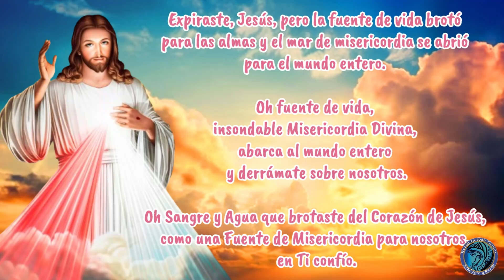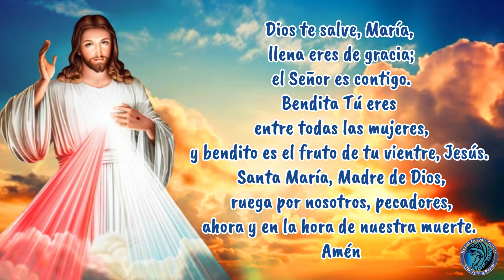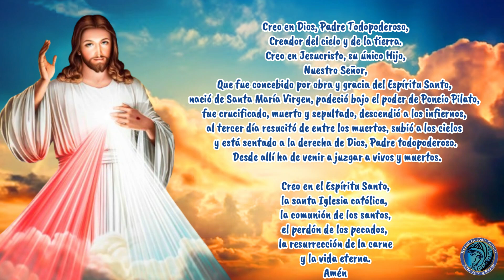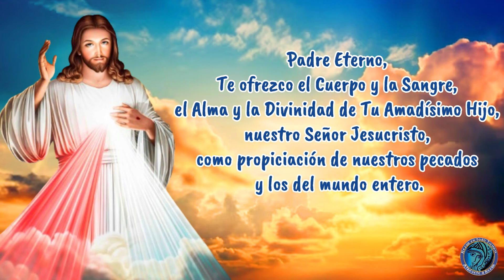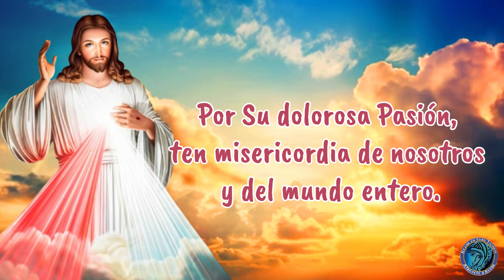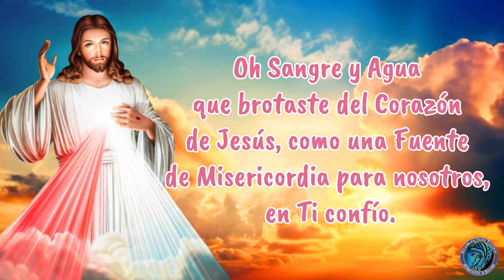CORONILLA A LA DIVINA MISERICORDIA DE HOY ✟ VIERNES 11 DE OCTUBRE 2024 ✟ Camino Neocatecumenal.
CORONILLA A LA DIVINA MISERICORDIA DE HOY,  VIERNES 11 DE OCTUBRE DEL 2024. PEDIMOS POR LA PAZ DEL MUNDO.🙏🙏

CORONILLA A LA DIVINA MISERICORDIA DE HOY. 11 DE OCTUBRE 2024. 🙏REZAMOS POR LA PAZ 🙏 , rezar en todo tiempo
CORONILLA. coronilla. divina misericordia. coronilla a la divina misericordia
por tu dolorosa pasión ten misericordia de nosotros y del mundo entero.

Rezamos por cada intencion que sea presentada, dejanos en los comentarios tus oraciones y te alludaremos a rezar.

coronilla de hoy.